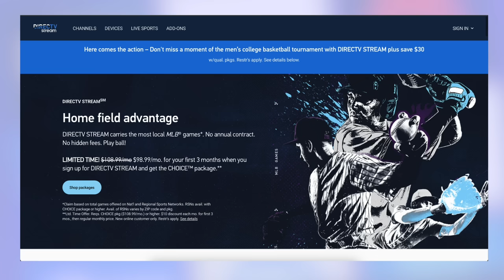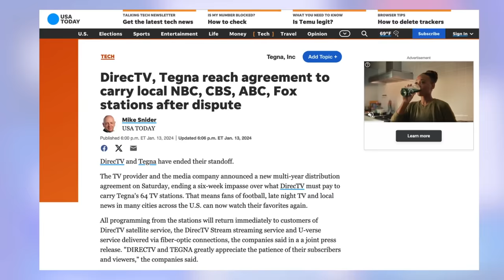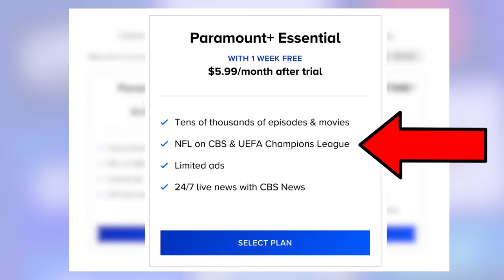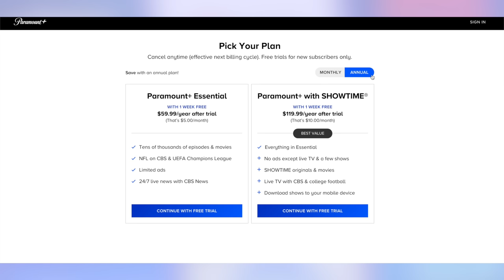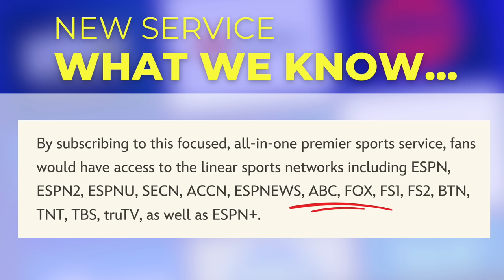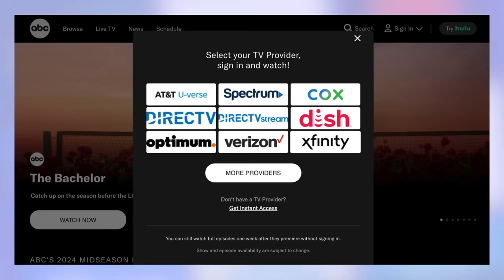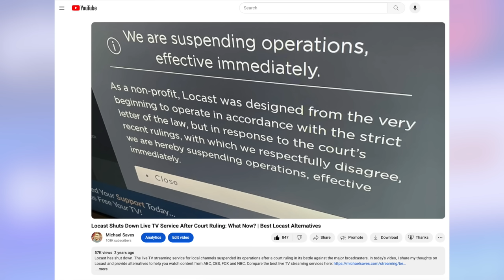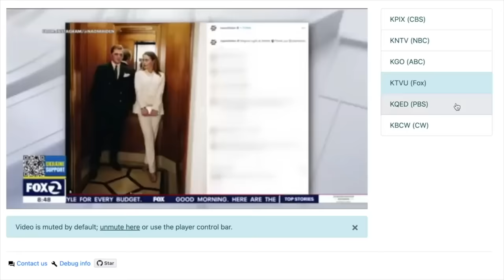How Watching Local Channels Without Cable Is Changing in 2024!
But things are changing and I've got all the updates in today's video. Compare live TV streaming options

📺 More Cutting the Cord Content

✅Money Tips From Michael Saves